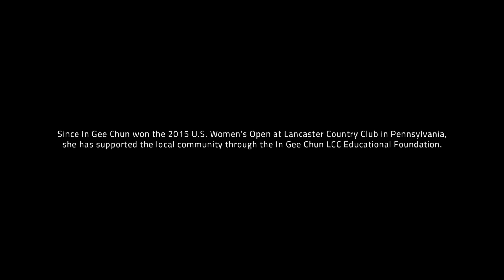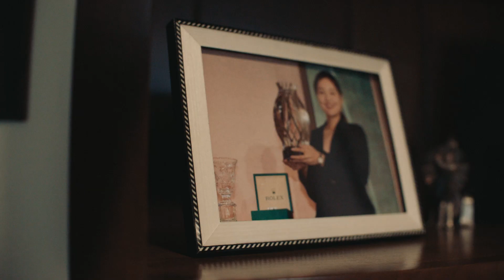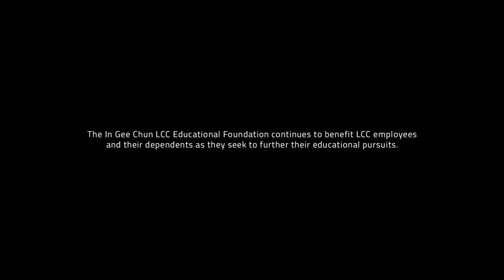In Gee Chun | Velocity Global Impact Award Finalist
Velocity Global, the Official Global Work Platform of the LPGA Tour and the Ladies European Tour (LET), is proud to sponsor the Velocity Global Impact Award. This honor celebrates players who have helped to grow the sport of golf and to inspire the next generation of athletes to have a positive impact on the world.

In Gee Chun, Lizette Salas and Mariah Stackhouse have been recognized as the 2023 Velocity Global Impact Award finalists for their impact on growing the game of golf.

Please watch their stories and cast your vote to recognize the player who will be announced on March 8, 2023 – International Women’s Day – as the 2023 Velocity Global Impact Award Winner for 2023.